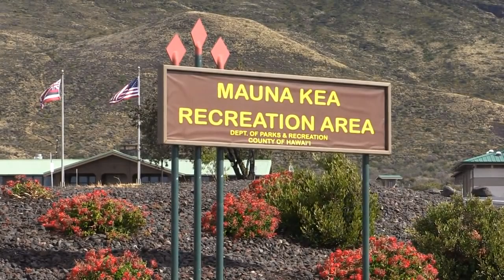Increased Military Training In Hawaii Raises Concern (Feb. 12, 2019)